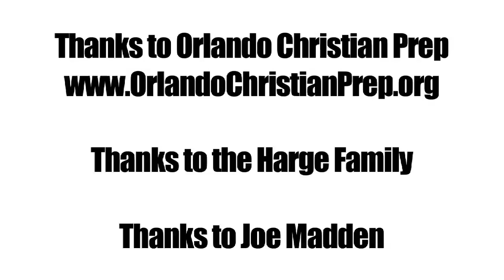Damon Harge DROPS DIMES and hits NBA THREES - 8th Grade Season Mix Orlando Christian Prep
Damon Harge played his 8th grade season at Orlando Christian Prep on the high school varsity team.  Damon Harge ran the show and distributed the ball and knocked down threes from NBA range.  Running alongside high flyer Jonathan Joseph and UCF commit Adonys Henriquez, Damon showed that he belonged on the court with the big boys.

Check out similar videos including